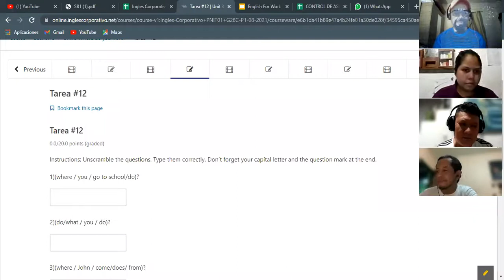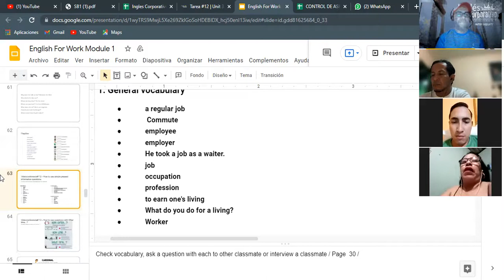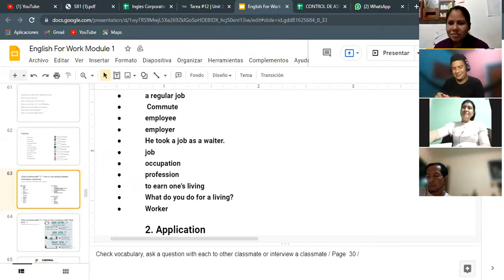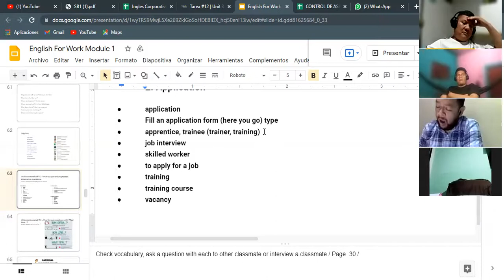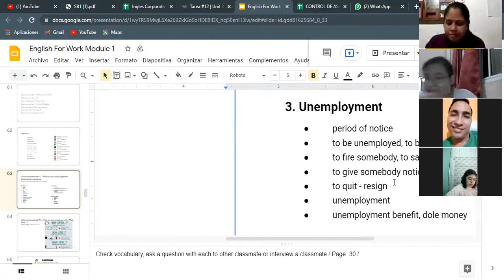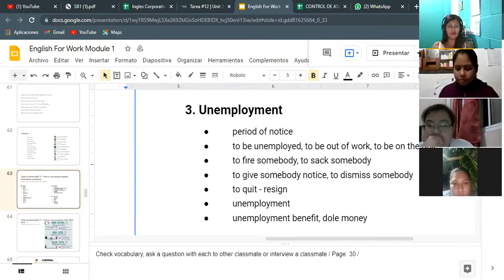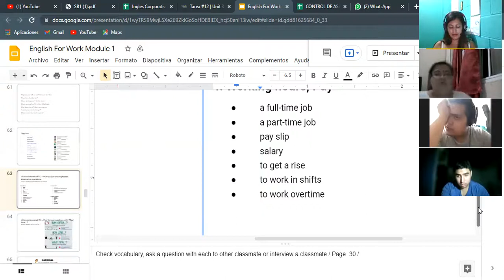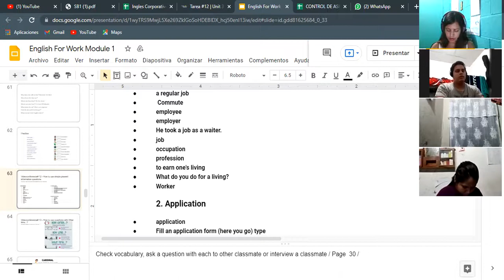Ingles Corporativo- Videoconferencia #12 How to use simple present information questions.